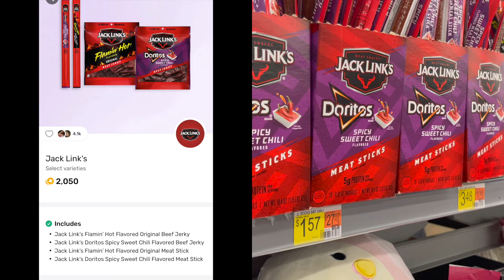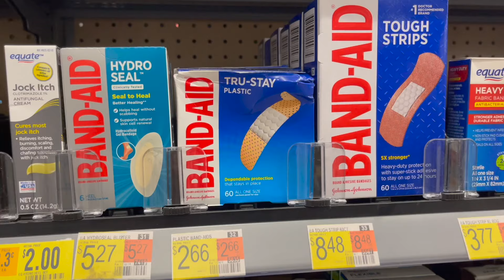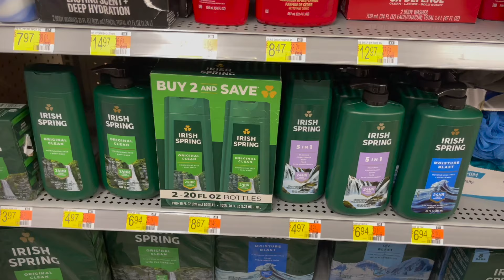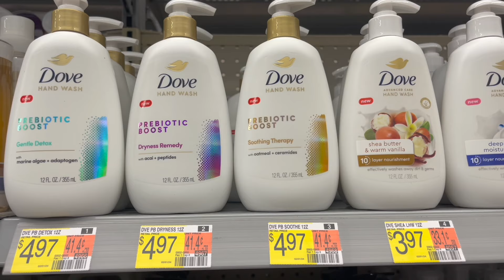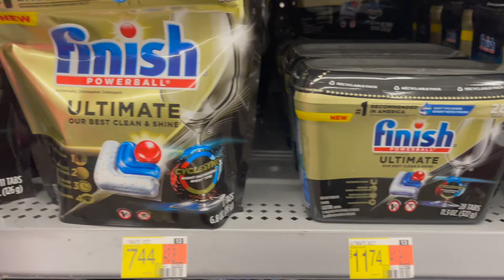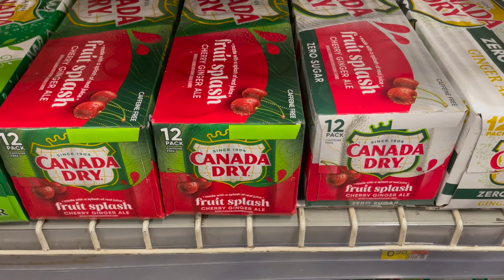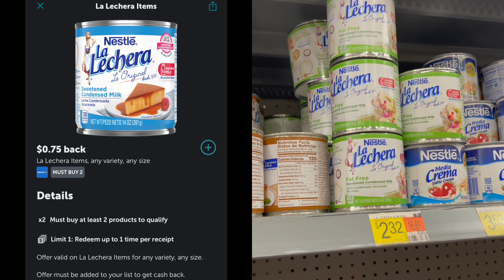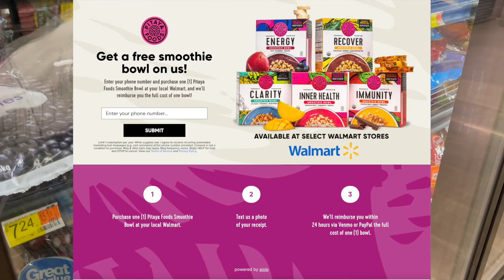WALMART COUPONING DEALS 2/12| 16 IN-STORE DEALS | 3 FREEBIES | EASY ALL DIGITAL REBATE DEALS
There are some easy and all digital deals in this haul that you can do just using your phone. Down below I have linked a google doc with all the deals mentioned in this video to help with your shopping trip while in store. I hope this video helps you guys complete whichever bonus you are working towards.

Thank you all for joining. To my current subscribers thank you all once again for the support.

Follow me ⤵️

✉️ Send Friend Mail: Thrifty Mommy
                                      P.O.Box 701576

- Merryfield Sign-up: Download the app on your Apple or Android device directly from the App Store or Google Play and enter my unique code Z6S9MQ to get 2,000 points for signing up.